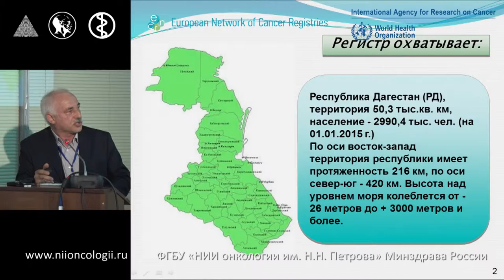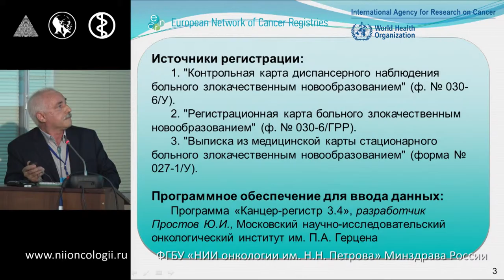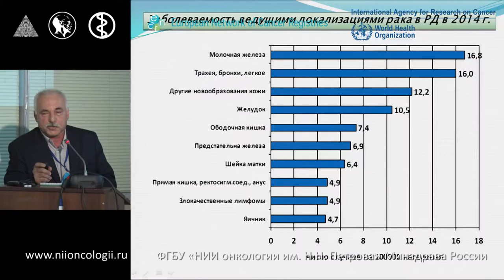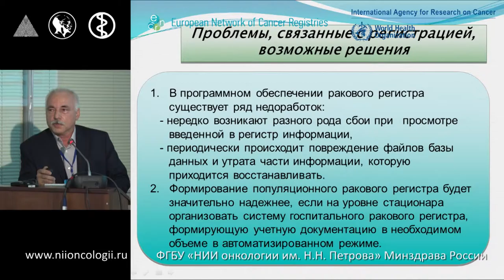Популяционный раковый регистр Республики Дагестан